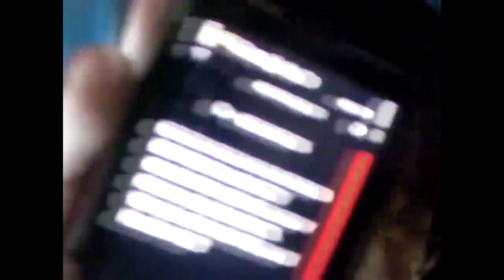Estoy ABURRIDA y las listas de twitter